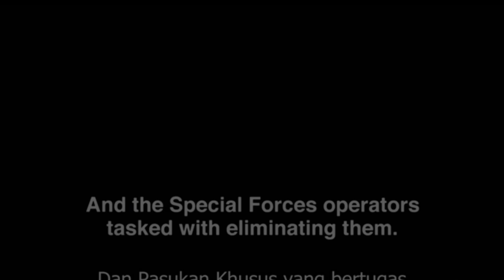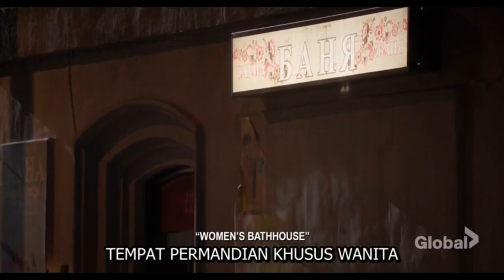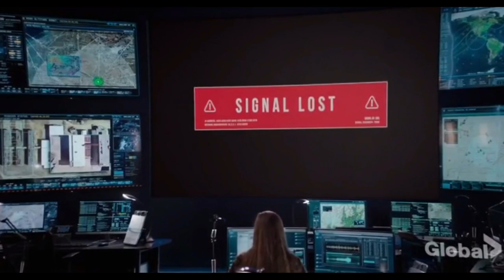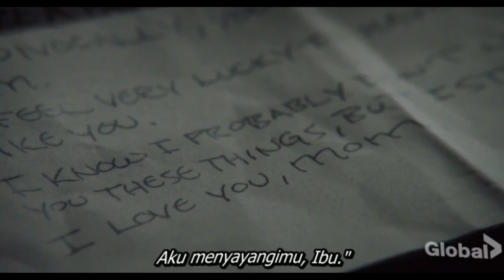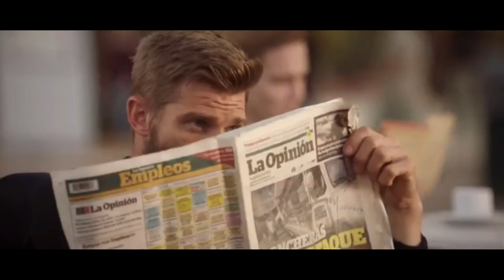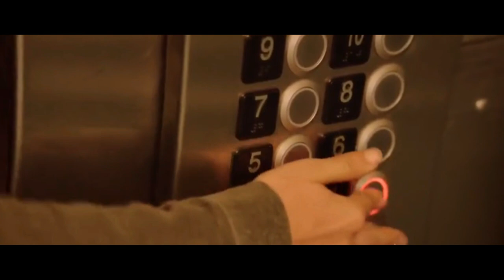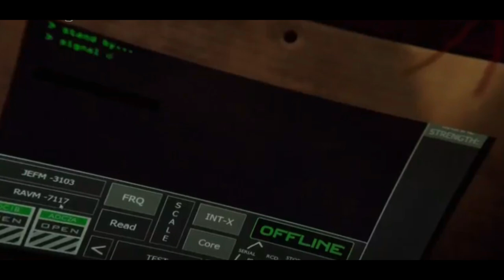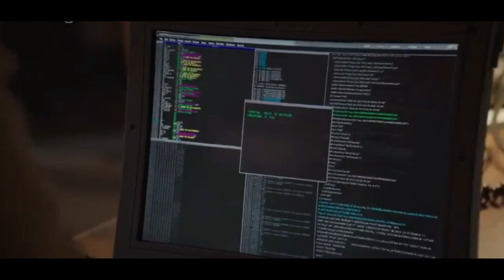PASUKAN KHUSUS INTELIJEN - ALUR CERITA FILM FULL EPISODE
Kali ini Bang Cheplok akan membawakan film series tentang pasukan elit yang selalu menuntaskan misinya dengan cara yang brilian.

Selamat menonton yaa Gaess, seluruh alur cerita film The Brave 2017 di Channel RANCAK BANA